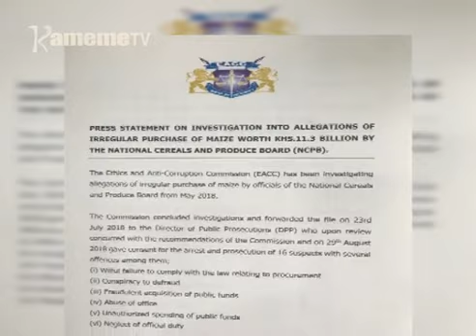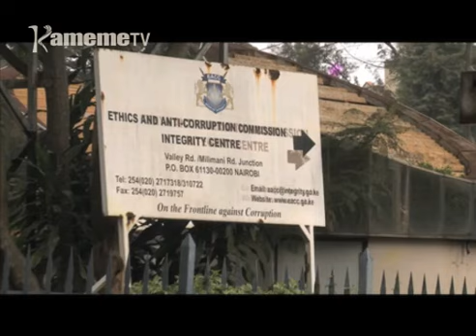PS Richard Lesiyampe guikio ngono agikuruhanio na kwagarara mitaratara na mawatho ma kugura mbembe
Kamiti ya kuhurana na ungumania guku bururi-ini EACC niikitie ngono wandiki mukaru thiinii wa ministry ya urimi Dr. Richard Lesiyampe agikuruhanio na ngukumio ya mbirioni 11.3  iria ciahuthikire hari uguri wa mbembe ni bodi ya irio nyumu guku bururi-ini niyo NCPB.
Lesiyampe arathii nambere kuhungwo mahuri mbere ya gukinyio igoti-ini ria maciira ma ungumania.
Nungari wa Kamau ena uhoro makiria.